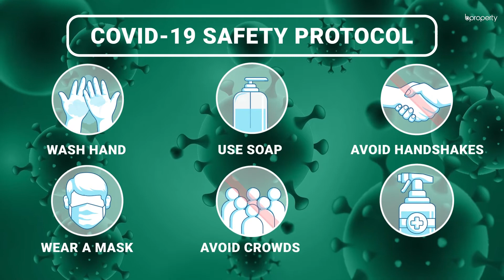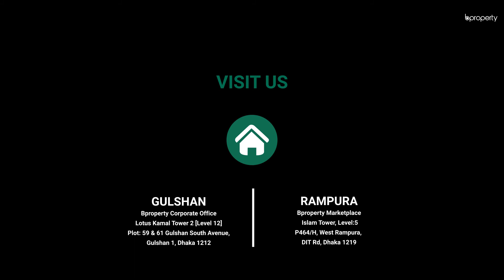Nearly Finished 1,300 Sq. Ft. Flat in Rampura | Flat for Sale in Dhaka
If you're a lively person, then you need to live in Rampura. Since life is short and living it to the best is the only way to go for it, you will enjoy living here because of the fantastic community. The apartment here has work in progress that shall be completed soon. Once done, you will be able to move in and reside at ease. The rooms are spacious and there is very good planning that reflects in the design of the flat. or call